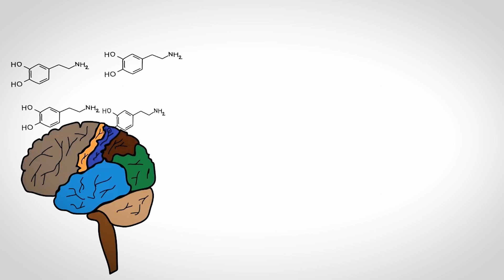Satyaki Mishra Viral Video | Dark Reality Behind Addiction | Odia news | Rudra maharana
odisha news
Satyaki Mishra viral video
satyaki Mishra health
satyaki Mishra treatment
satyaki Mishra
Dark reality behind addiction
how to control addiction
Rudra maharana
odia breaking news
Otv news
bhaskar news
Breaking news
Odia news